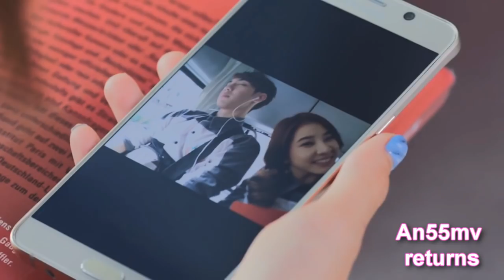KiranXChang MV - Notice me